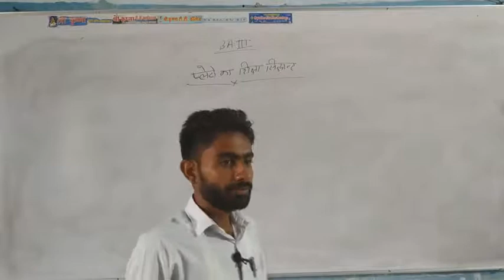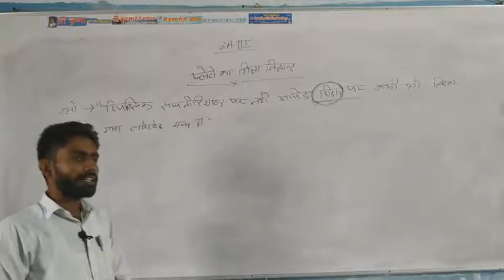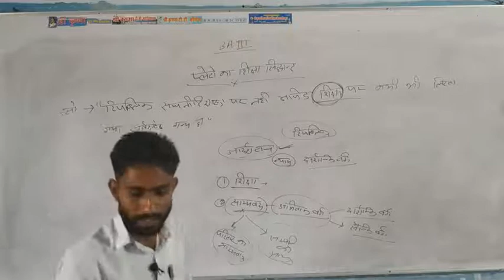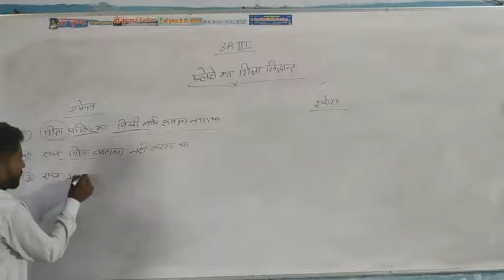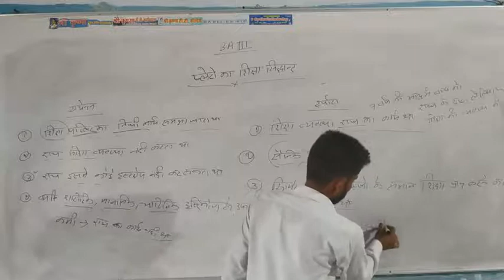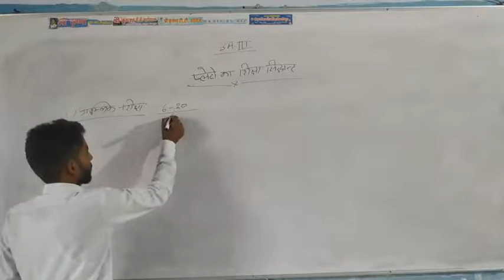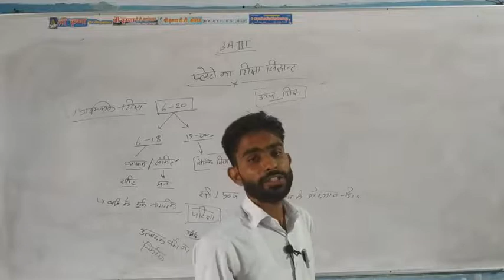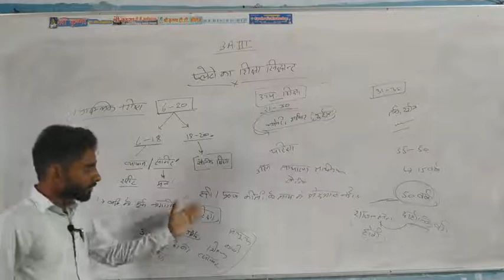BA/BA BED-3 POLITICAL SCIENCE LECTURE-5 BY KAMLESH SIR//SHRI KRISHNA COLLEGE MANOHARPUR JAIPUR